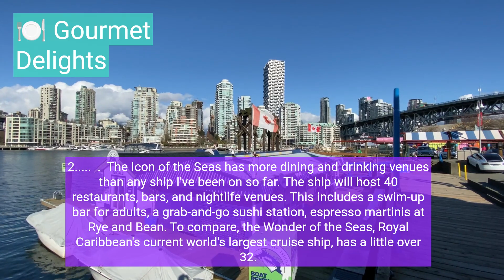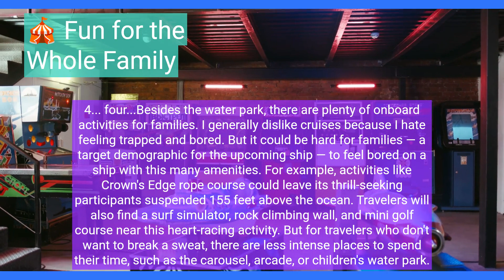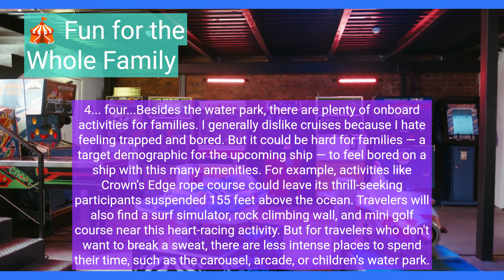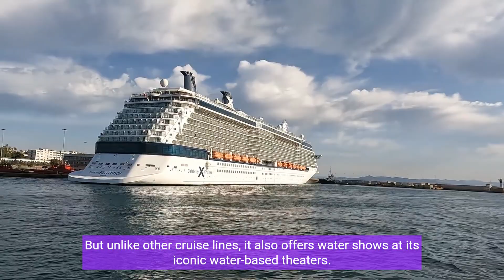9 reasons Royal Caribbean's Icon of the Seas will shake industry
These are the nine reasons I think the vessel will shake up the family cruise industry.

I've been aboard Norwegian, Celebrity, MSC, and Margaritaville ships. In terms of the amenities it offers to travelers, none have compared to what Royal Caribbean is promising with the Icon of the Seas.

1. Other cruise ships will be physically stunted by the Icon — it will be 1,198 feet-long.

Royal Caribbean is in the business of making big cruise ships bigger. At this length, the Icon will dethrone its predecessor as the world's largest cruise ship.

2. The Icon of the Seas has more dining and drinking venues than any ship I've been on so far.

The ship will host 40 restaurants, bars, and nightlife venues.

This includes a swim-up bar for adults, a grab-and-go sushi station, espresso martinis at Rye and Bean.

To compare, the Wonder of the Seas, Royal Caribbean's current world's largest cruise ship, has a little over 32.

3. Royal Caribbean is promising the Icon will be home to the world's largest water park at sea..

The colorful "Category 6" water park will have six water slides, including the tallest at sea.

Three of its water slides will be a first for the cruise line.

Several Royal Caribbean ships already have water slides. But none have the Icon's family raft, mat racing, and "open freefall" slides.

4. Besides the water park, there are plenty of onboard activities for families..

I generally dislike cruises because I hate feeling trapped and bored. But it could be hard for families  —  a target demographic for the upcoming ship— to feel bored on a ship with this many amenities.

For example, activities like Crown's Edge rope course could leave its thrill-seeking participants suspended 155 feet above the ocean.

Travelers will also find a surf simulator, rock climbing wall, and mini golf course near this heart-racing activity.

But for travelers who don't want to break a sweat, there are less intense places to spend their time, such as the carousel, arcade, or children's water park.
All of these will be located in the Surfside neighborhood.

5. Pool decks will no longer be rows of pool chairs surrounding one or two large pools..

The Icon of the Seas will have seven pools, one of which will be the largest at sea, according to the cruise line.

Instead, the behemoth vessel will have what Royal Caribbean calls a "suspended infinity pool."

This one-of-a-kind pool will be located in the "Hideaway" neighborhood. This will also be the go-to destination for multilevel outdoor lounges and hot tubs.

6. The ship will have 28 different staterooms and suites that will make up its 2,805 hotel rooms at sea..

Travelers can still book the classic cheaper interior staterooms. But for families with slightly deeper pockets, there's also the option for the unique infinite balcony cabin with a separate enclave for children.

Of these 28 categories, 14 will be new to the brand.

Some will be as expensive as exclusive luxury cruises, like the three-story ultimate family townhouse booking for an average of $75,000 a week. This glitzy accommodation was 55% sold out in February, Michael Bayley, Royal Caribbean's CEO, told investors.

7. The cruise line is elevating its live entertainment at the AquaDome with add-ons like robotic arms and a waterfall..

Several cruise lines opt for nighttime entertainment like Broadway musicals or lightweight "Cirque du Soleil" interpretations. Royal Caribbean also does musicals. But unlike other cruise lines, it also offers water shows at its iconic water-based theaters.

The one on the Icon will have new tech like robotic arms and projections.

Besides this venue, the ship will also have ice shows.

Royal Caribbean promises the ice rink on the Icon of the Seas will be its largest yet.

8. Royal Caribbean is growing the neighborhood exclusive to travelers who have booked suites..

What better way to entice higher-paying travelers than to promise more amenities for guests staying in suites. The three-deck suite neighborhood will have multilevel lounges, a pool, a hot tub, and a two-story restaurant.